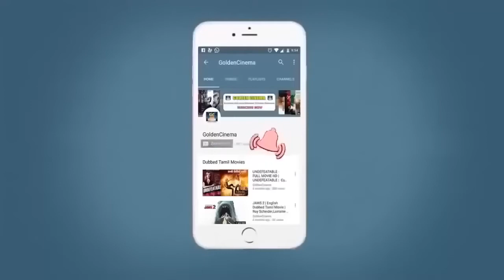மனவலிக்கு மருந்து போடும் கண்ணதாசன் வரிகளில் சோக கீதங்கள் Kannadasan Varigalil Soga Padalgal HD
Movies
ShortFilms
Special Programs
Events
Movie News